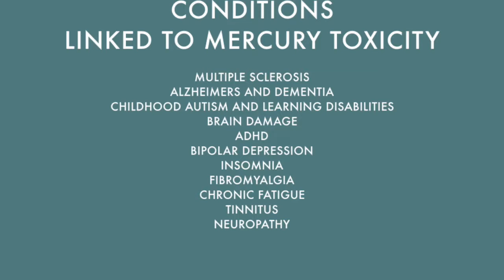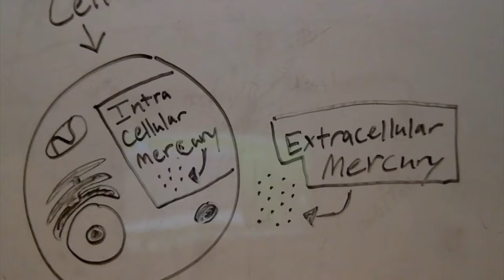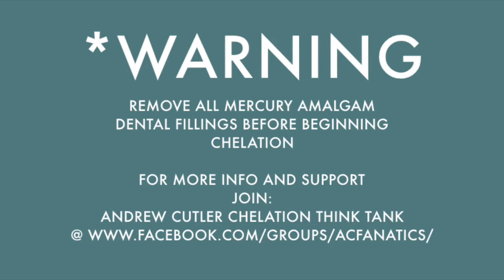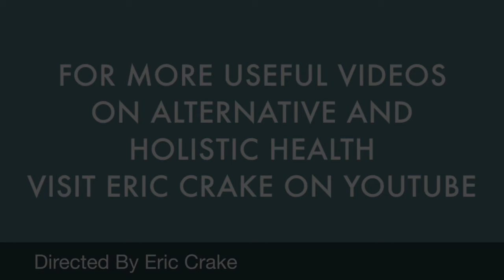Andrew Cutler Mercury Detox Protocol